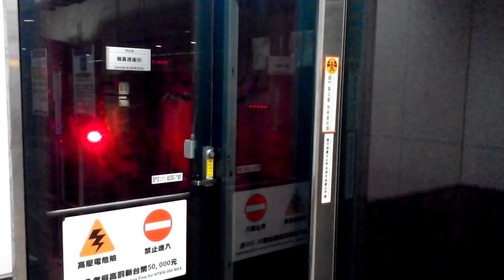[臨時站北上末班車]高雄捷運紅(R)線高雄(臨時)車站(R11)次末班車進站與開車-2018/09/05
倒數第二班車為00:23開往岡山的北上的末班車,駕駛長也在開車時鳴笛歡送,感謝臨時站的奉獻!